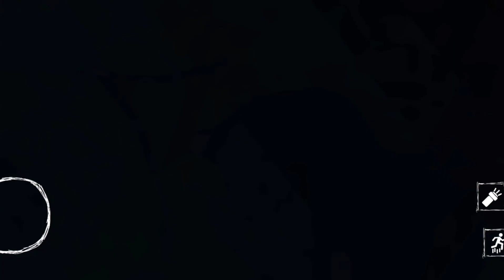Most Hunted Horror Gameplay ! Soooraj